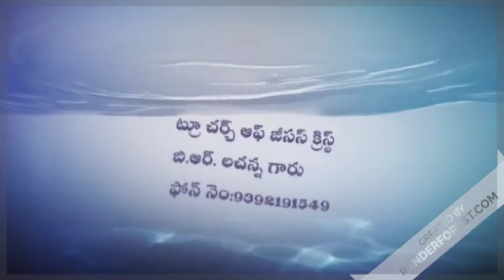నిన్ను చూసే కన్నులు దేవా song br Latchanna tcjc